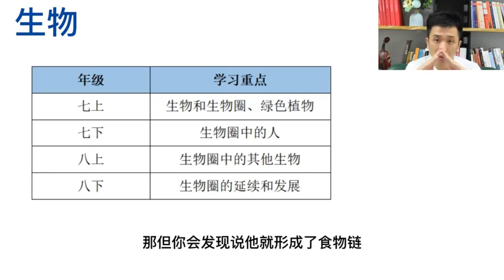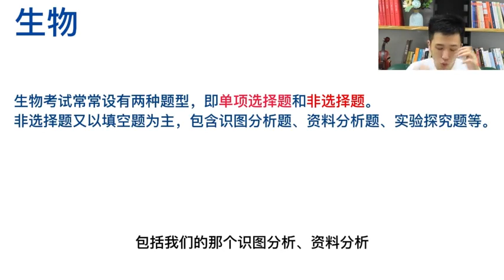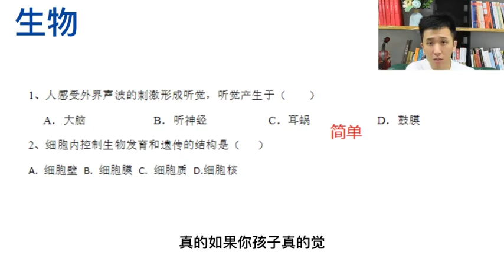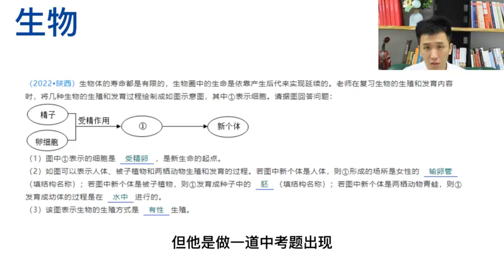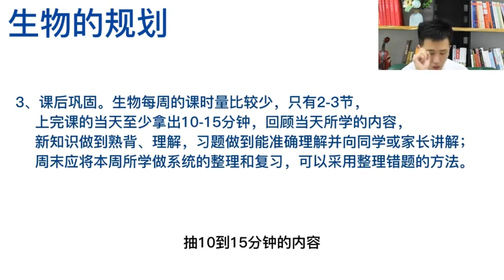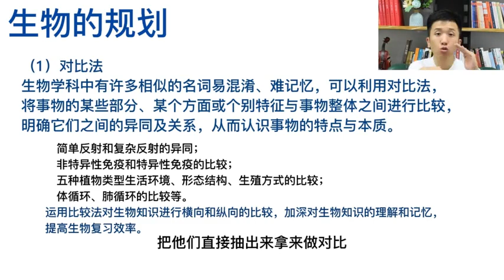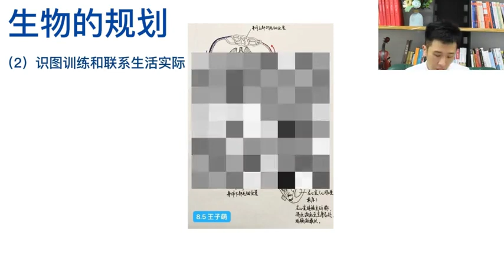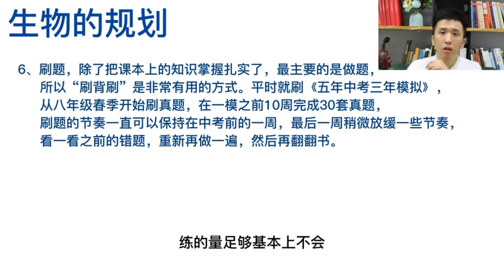27 12 15岁学习规划（生）